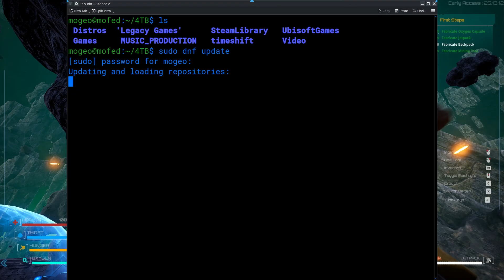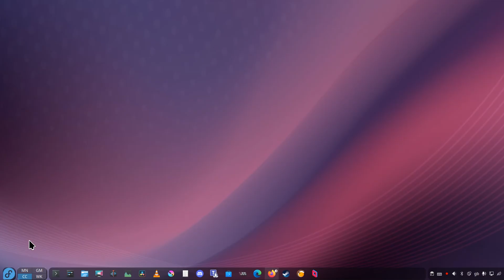Why new Linux users struggle (and how to fix It)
When people first switch to Linux, it can feel like stepping into another world. You see new names, new ways to install software, and a huge amount of advice that often conflicts. This video looks at why new Linux users struggle in their first few weeks and what actually helps.

I’ll share what I’ve learned from using Linux daily, why that first week can feel confusing, and how to build confidence step by step. From distro hopping and terminal fear to driver issues and community confusion, this guide shows how to approach Linux with patience and curiosity.

If you’ve been feeling lost, this video will help Linux finally make sense.

The game is Astrometica and it runs great on Linux

00:00 When Linux feels like another world
00:40 What new users expect vs what Linux is
01:01 Too many choices: the distro dilemma
01:22 How to stop distro hopping early
01:51 The terminal: friend or foe
02:30 Building confidence with simple commands
02:57 Installing apps without confusion
03:31 Fixing hardware issues calmly
04:22 Adjusting your mindset to the Linux way
04:50 Dealing with conflicting advice online
05:20 The real fix for new Linux users
05:41 When Linux finally feels like yours
06:10 Closing thoughts and community shout out

Does Astrometica run on Linux? Yes!